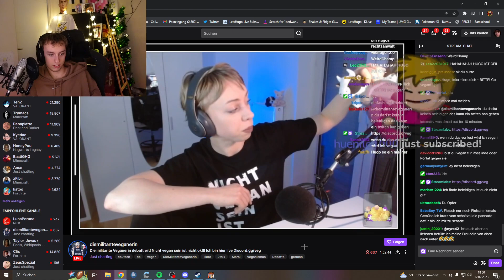😱😡 Militante Veganerin BELE*DIGT Hugo... (nur weil er Fleisch isst...)